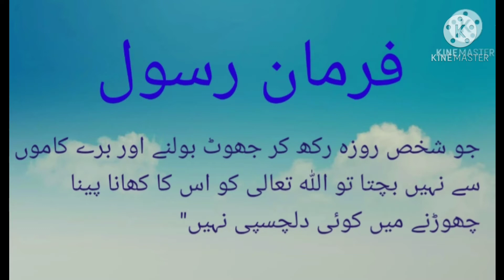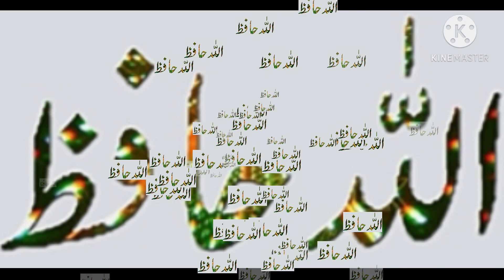lec#5 class 8th islamiyat